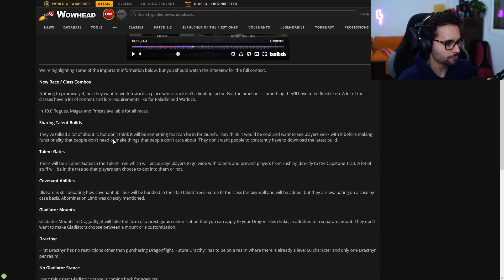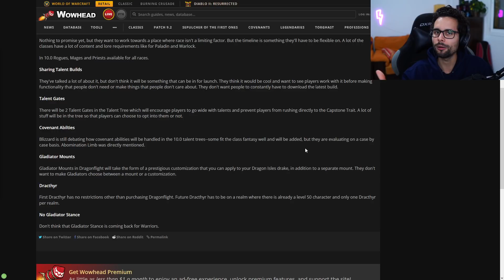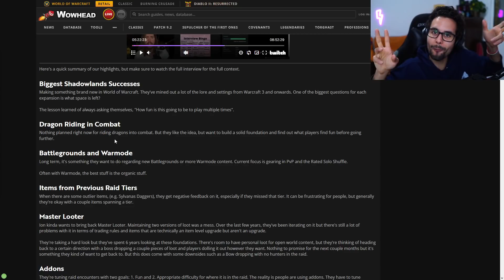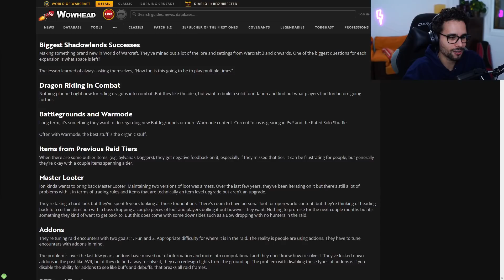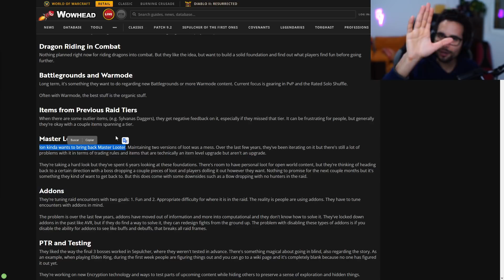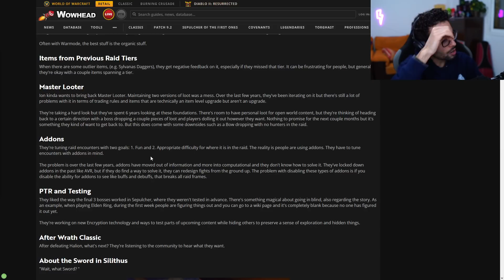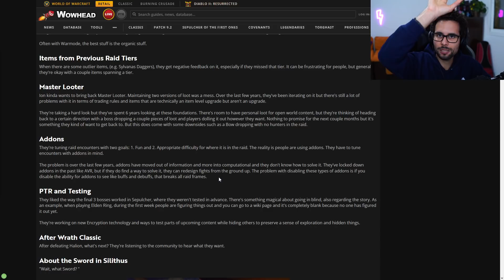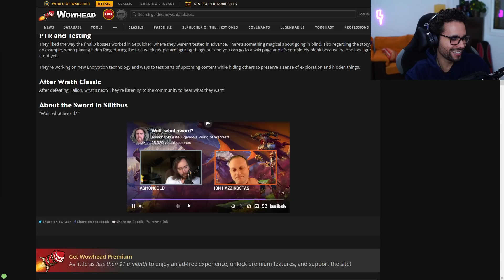NUEVAS COMBINACIONES RAZA-CLASE, ADDONS BANEADOS EN RAID, MASTERLOOT | ASMONGOLD HABLA CON BLIZZARD